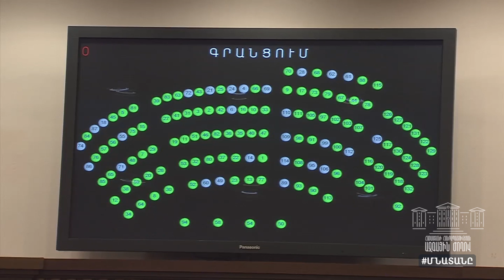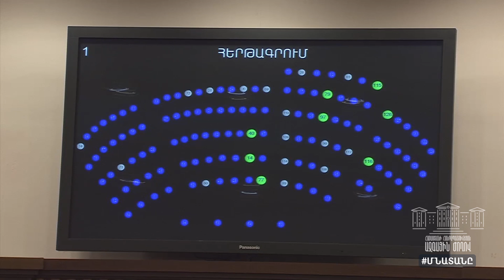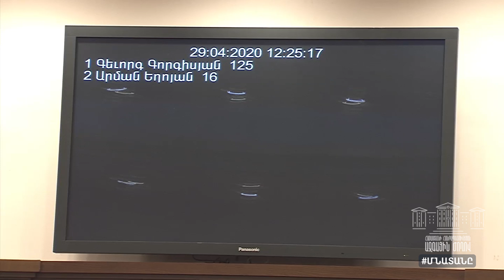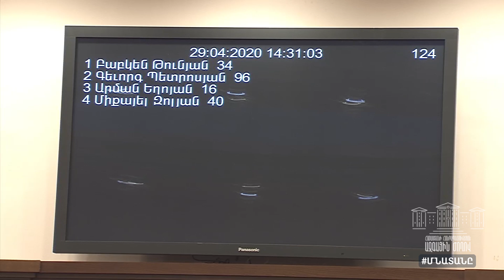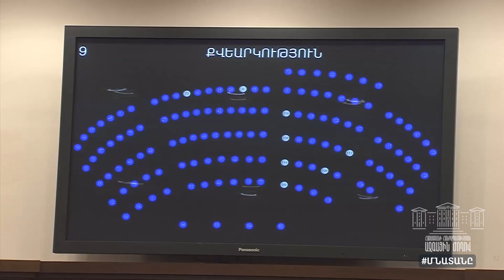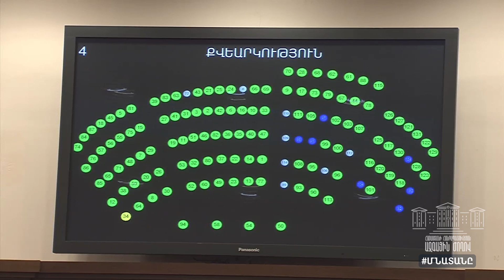ՀՀ ԱԺ յոթերորդ գումարման չորրորդ նստաշրջանի արտահերթ նիստ - 29.04.2020